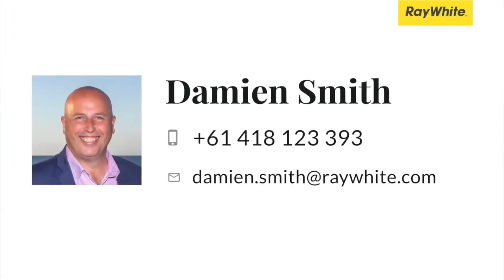148 broken head road, Suffolk Park